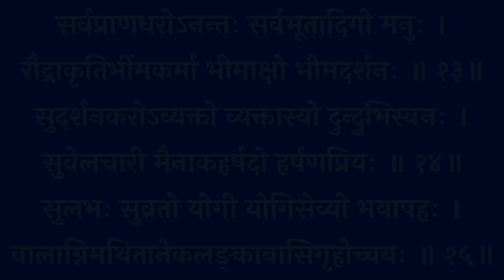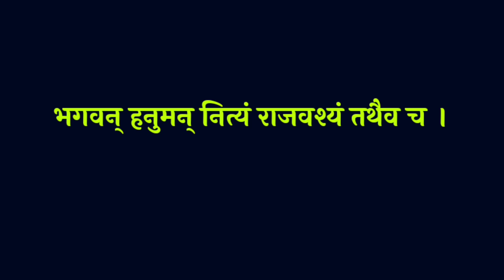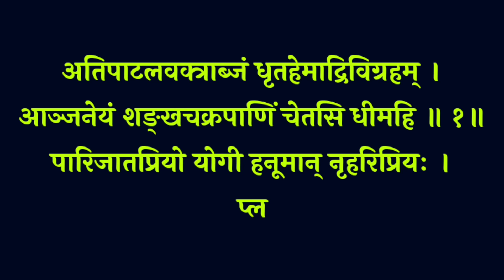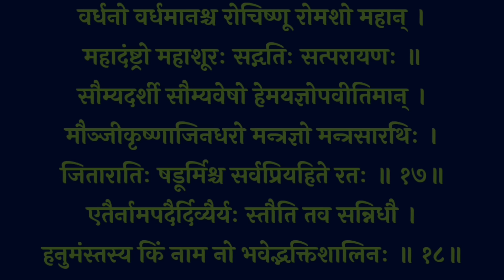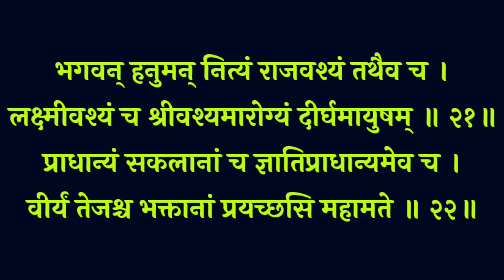मंगलवार को जरूर सुनें|| हनुमान अष्टोत्तर शतनाम स्तोत्र|| Hanuman Ashtottar Shatnam Stotram